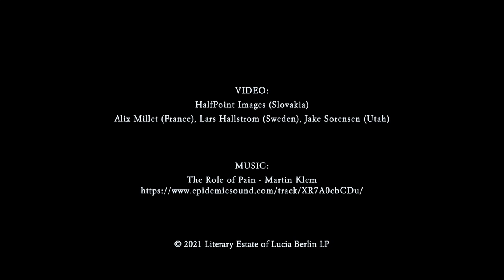“Rainy Day”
A short film based on the short story, Rainy Day, by Lucia Berlin.

Videography by HalfPoint Images (Slovakia), Alix Millet (France), Lars Hallstrom (Sweden), Jake Sorensen (Utah).